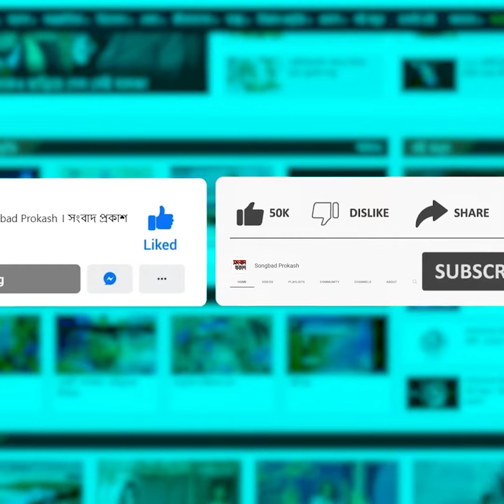আমাদেরও পরিবার আছে, আমাদেরও শখ আছে: শাহনূর | Binodon Prokash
আমাদেরও পরিবার আছে, আমাদেরও শখ আছে: শাহনূর